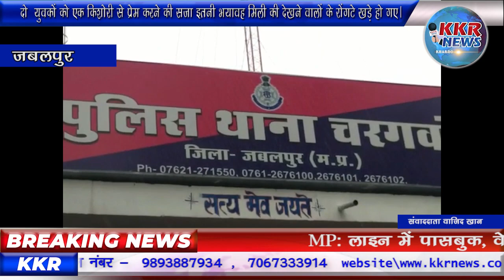दो युवकों को एक किशोरी से प्रेम करने की सजा इतनी भयावह मिली की देखने वालों के रोंगटे खड़े हो गए।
जबलपुर के चरगवां थाना अंतर्गत दामनखमरिया गांव में दो  युवकों को एक किशोरी से प्रेम करने की सजा इतनी भयावह मिली की देखने वालों के रोंगटे खड़े हो गए। प्रेमी व उसके साथी को किशोरी के परिजनों ने दोनों सिर के बाल मुंडवाते हुए जूते चप्पलों की माला पहनाकर उनका वीडियो बनाकर सोशल मीडिया में वायरल कर दिया। वहीं प्रेमी और उसके साथी की रिपोर्ट पर पुलिस ने किशोरी के परिजनों के खिलाफ मामला दर्ज कर चार आरोपियों को गिरफ्तार कर लिया था। वही पूरे मामले में अब एक नया मोड़ सामने आया है।
वीओ -  दरअसल किशोरी ने पुलिस अधीक्षक कार्यालय पहुंचकर शिकायत दर्ज कराई  की 21 मई को उसका पूरा परिवार शादी समारोह में शामिल होने गाडरवारा गए थे। जहाँ मैं घर पर अकेली थी तभी पास के गांव बुड़वानी में रहने वाले हैं राजकुमार मेहरा और उसके साथी महेंद्र मेहरा उसके घर आ गए और अकेला देख मौका पाते ही दोनों ने मिलकर मुझे पकड़ लिया और राजकुमार मेरे साथ जबरदस्ती छेड़खानी करने लगा। तभी में जोर से चिल्लाई तो मेरे चाचा का बेटा मुझे बचाने के लिए दौड़ा पड़ा तभी राजकुमार ओर महेंद्र मुझे जान से मारने की धमकी देते हुए मौके से फरार हो गए। इसके बाद दूसरे दिन जब परिजन शादी से लौटे तो पूरी घटना मैंने अपने मां को बताई। डर और बदनामी के कारण इतने दिनों तक यह बात छुपा के रखी थी। बहरहाल महिला जांच अधिकारी ज्योति दुबे ने किशोरी के बयानों के आधार पर राजकुमार मेहरा और महेंद्र के खिलाफ छेड़छाड़ और पास्को एक्ट के तहत मामला दर्ज कर जांच शुरू कर दी है।

बाइट - ज्योति दुवे, एसआई सिविल लाइन थाना